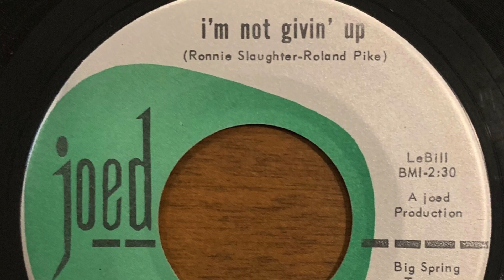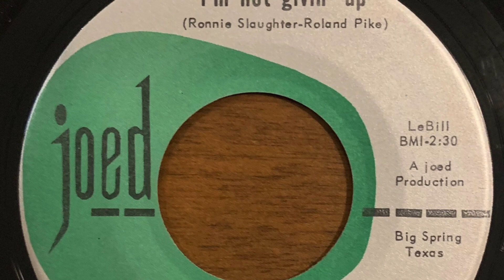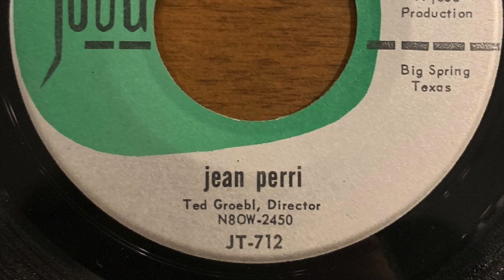Jean Perri - I'm Not Givin' Up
Jean Perri - I'm Not Givin' Up (Ronnie Slaughter - Roland Pike)
Joed Records
Big Spring, TX
Ted Groebl, Director